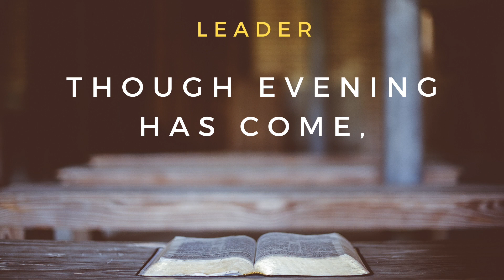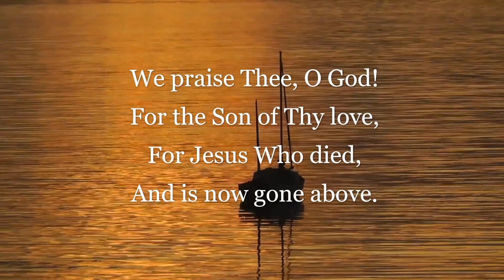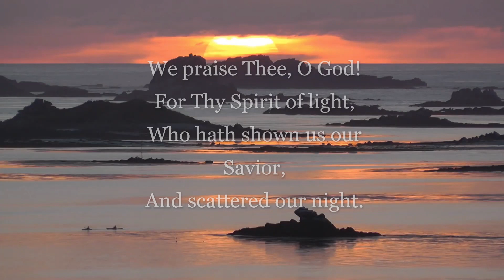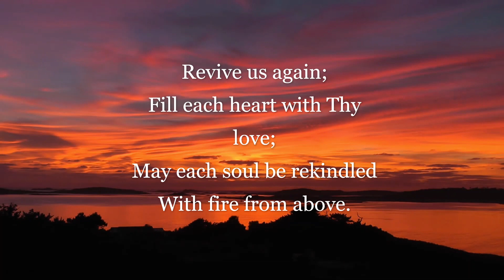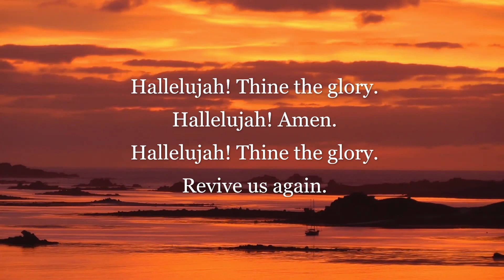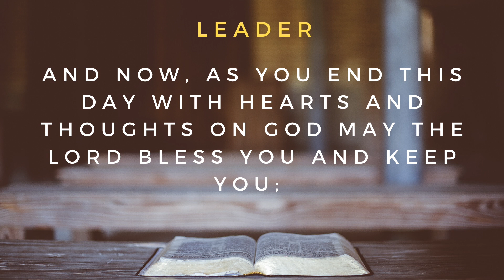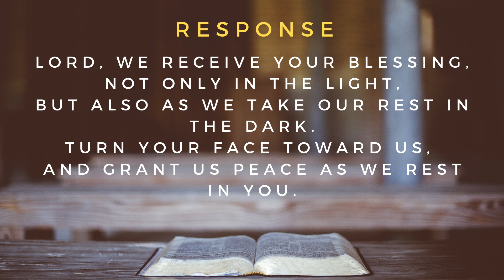Vespers with the Psalms - Week 1, Day 7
Welcome to Vespers in the Psalms.

This video resource allows you to set a nightly rhythm of reflection and meditation on God's Word in the Psalms. Consider using these videos each evening, between the time after dinner and before bed.

Join our 6-week journey into different thematic groupings, including Psalms of Praise, Protection, Presence, Provision, Power, and Thanksgiving.

In week 1, Chad Higgins (Worship Minister at Highland Oaks), introduces us to the practice of Vespers and guides us in meditation through Psalms of Praise.

Highland Oaks Church of Christ
Dallas, Texas
Loving, Growing, and Sending Disciples

Song
Doxology (ft. Selah)
Artist
Anthem Lights
Album
Doxology (ft. Selah)
Studio71_2_5 (on behalf of Anthem Lights); Adorando Brazil, Warner Chappell, LatinAutor - Warner Chappell, LatinAutor, BMI - Broadcast Music Inc., UNIAO BRASILEIRA DE EDITORAS DE MUSICA - UBEM, and 7 Music Rights Societies

Song
Revive Us Again (We Praise Thee, O God) · Hymns on Piano
Hymns of Worship, Vol. 2